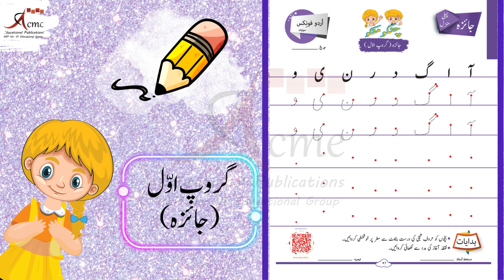CHINKU MINKU: Jaizah | 1 | آ، ا، گ، د، ر، ن، ی، و | Teesri Manzil | 01